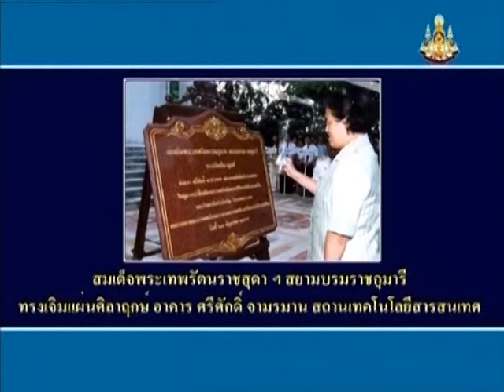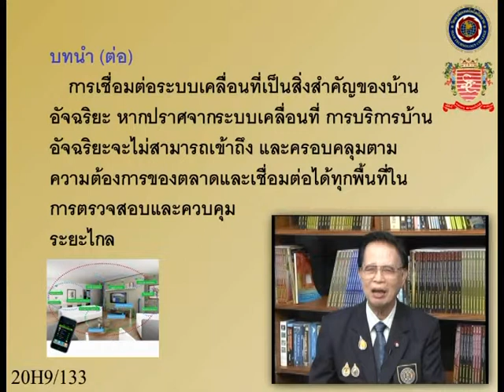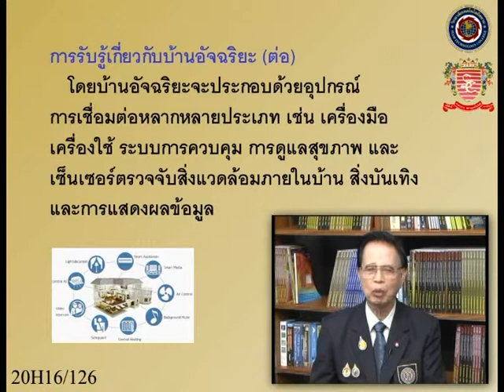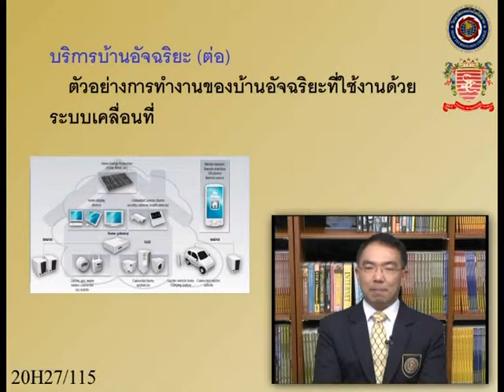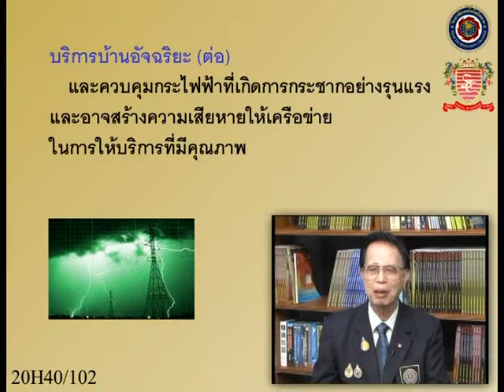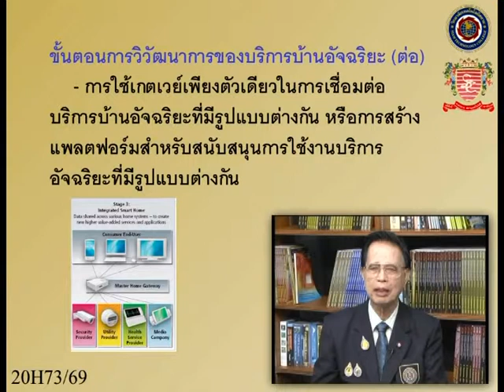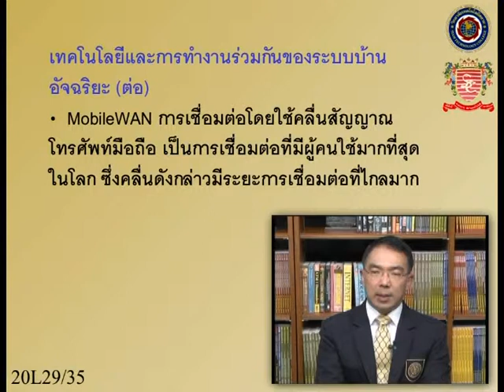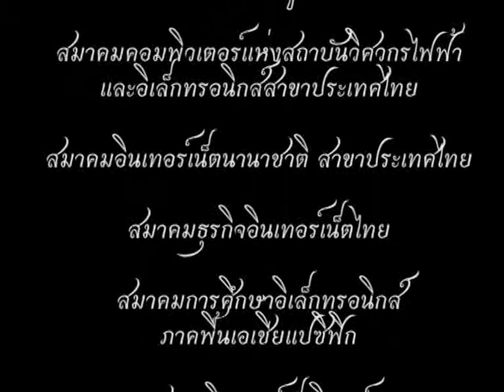รายการ Internet IT กับศรีศักดิ์ จามรมาน ตอนที่ 23 เรื่อง มุมมองของบ้านอัจฉริยะในอนาคต (ตอนที่ 1)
ติดตามข้อมูลข่าวสารของสถานีโทรทัศน์ 3V SIAM เพิ่มเติมได้ที่